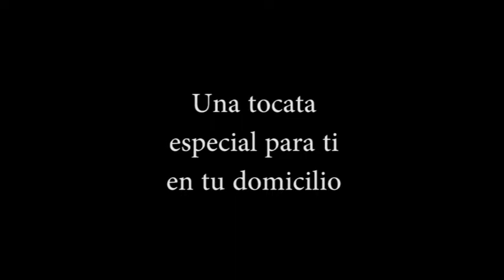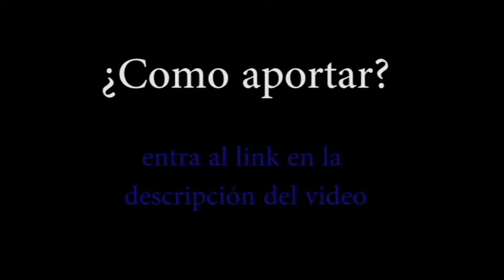Paulo - tour México (video fondeadora)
✖ Escucha los temas originales de Paulo Rojas (Spotify, Apple Music, Deezer y otros)

Nos vamos de gira, pero necesitamos de tu ayuda.
Necesitamos juntar $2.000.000 para lograrlo, y los invitamos a ser parte del proyecto.
Tenemos  recompensas en agradecimiento por su participación, que van desde el cd físico de "corazón de barro" hasta un show privado para ti y tus amigos.
muchas gracias.